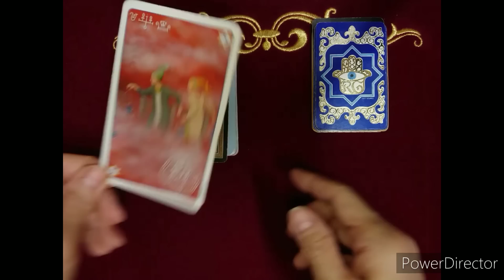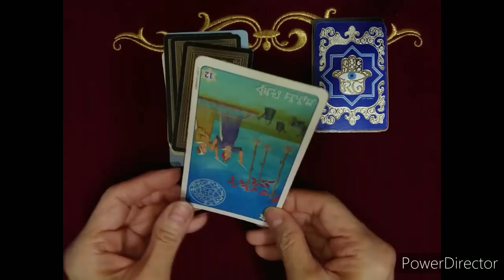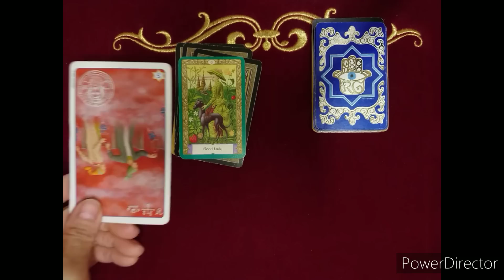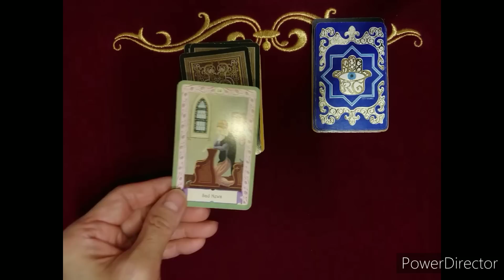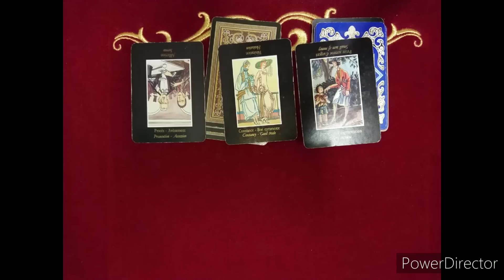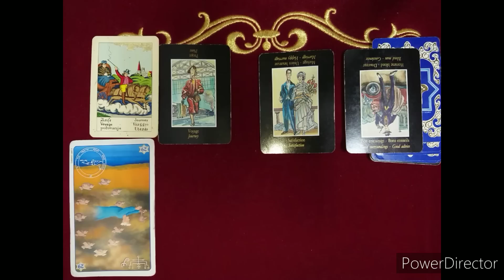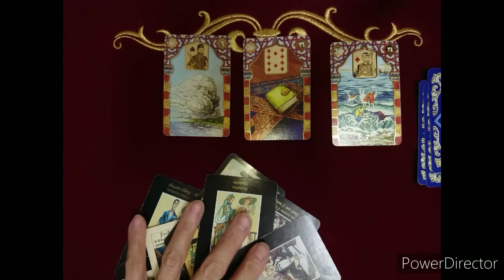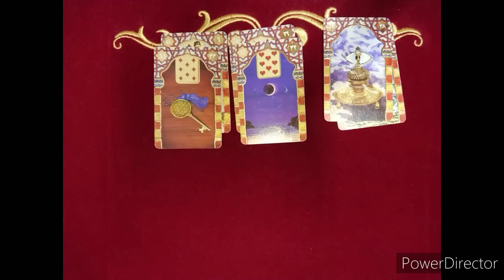《現在のデ◯ィ夫人の 天皇ご一家への念い》❇️視てみましょう❇️オラクルカードリーディング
イマンです✴️

１番近いのです🙇

デヴィ夫人 ,天皇皇后両陛下と敬宮愛子内親王殿下,